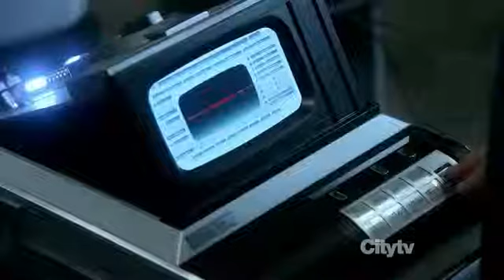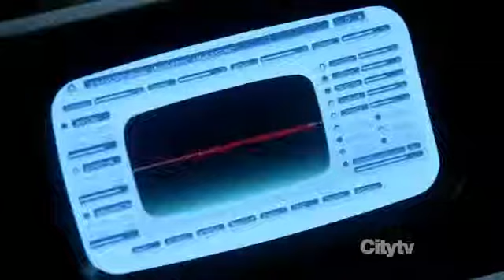Fringe 5x10 "Anomaly XB-6783746" 2 de 12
¡¡¡Visita a la Vaca en Facebook y dale al me gusta!